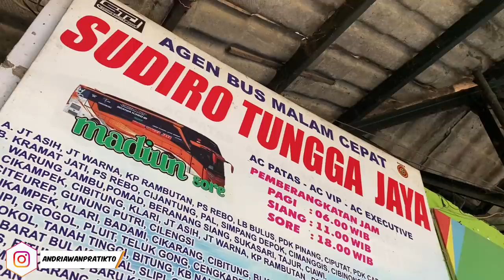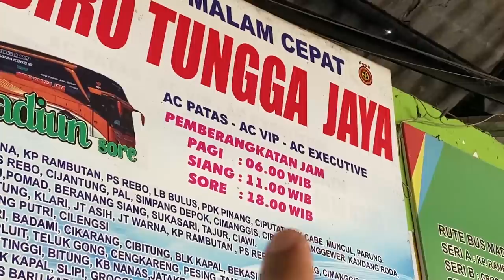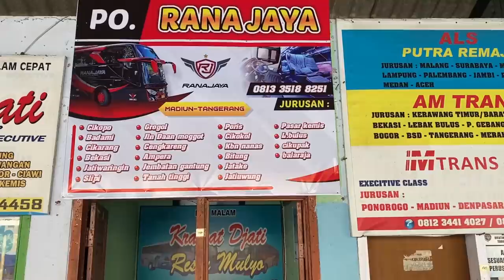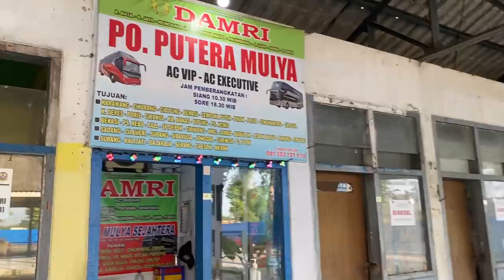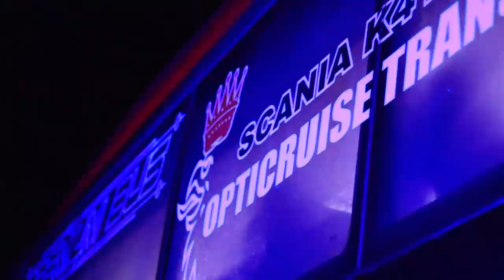KETIKA ANGKATAN MALAM SUDIRO TUNGGA JAYA BERAKSI | Trip STJ Delillah Madiun-Poris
Setelah mencoba Samoa, kini aku mencoba saudara nya yang bernama Delillah. Sudiro Tungga Jaya Delillah ini adalah team tektok Divisi 1 Jatim-Tangerang nya STJ. Urusan ketepatan waktu ?? sangat bisa diandalkan

FAQ :
Bus : Sudiro Tungga Jaya (STJ)
Nickname : Delillah
Chasis : Scania K410iB Opticruise
Body : Legacy SR2 XHD Prime
Rute : Seri O  Caruban/Madiun (malam) - Poris (pagi)
Kelas : Eksekutif
Tarif : Rp 250.000
Pemesanan Agen Madiun : 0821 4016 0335
Kamera : Hape Cina, Canon EOS M50